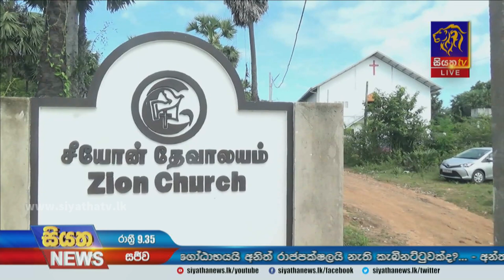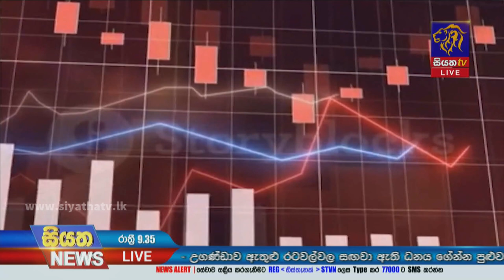Siyatha News | 09.35 PM | 17 - 04 - 2022